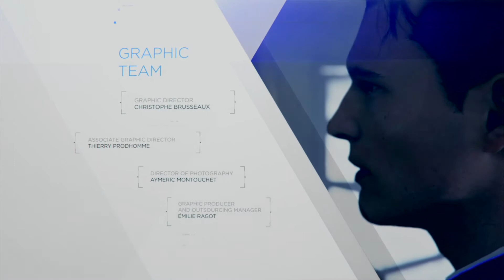Detroit: Become Human Free The People